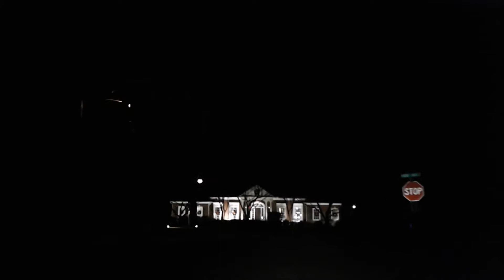Holidazy (Vlog 68)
Just out here by myself ready for this Holiday weekend to get started.